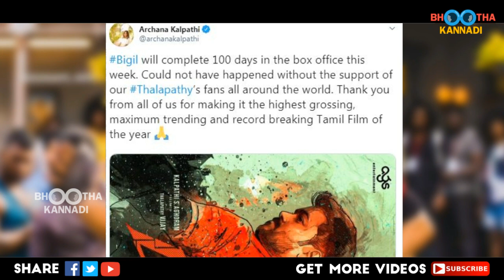THALAPATHY SPECIAL | Master Official - 4th Look Poster Released On | Vijay Sethupathi | Malavika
Master Official - 4th Look Poster Released On | Thalapathy Vijay | Malavika Mohanan | Sethupathy